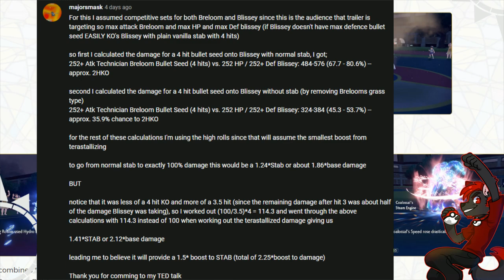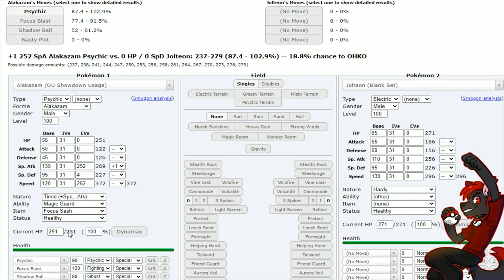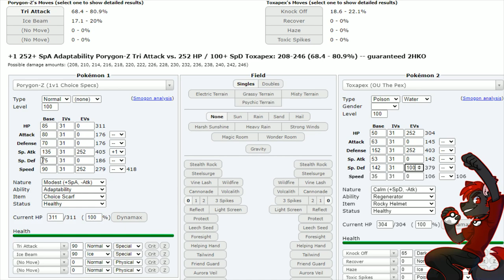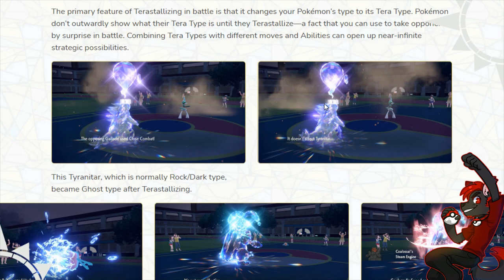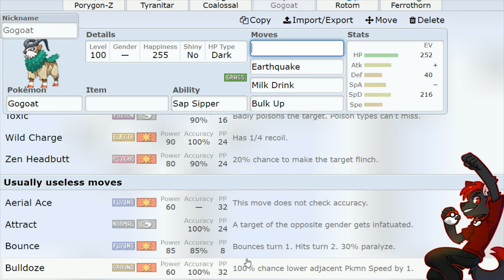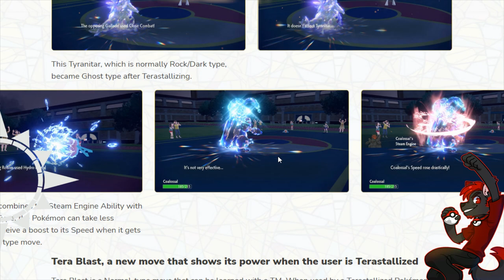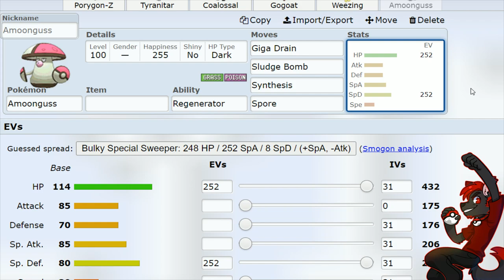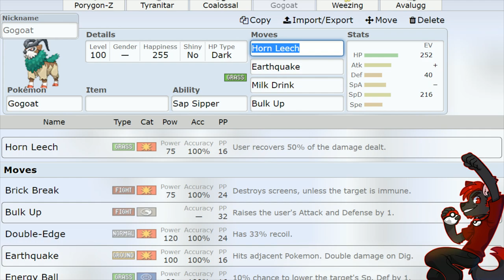The 100% MUST WATCH TERA TYPE VIDEO For Pokemon Scarlet and Violet!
Terastalizing / Tera Type Pokemon are going to change competitive Pokemon Battles in ways we can't even begin to comprehend. Its impossible to imagine what happens to competitive Pokemon when any Pokemon can become any type at any time. This video breaks down some Tera Type Movesets and ideas for Pokemon Scarlet and Violet as well as general Pokemon strategy that is completely changed by the Tera Mechanic.